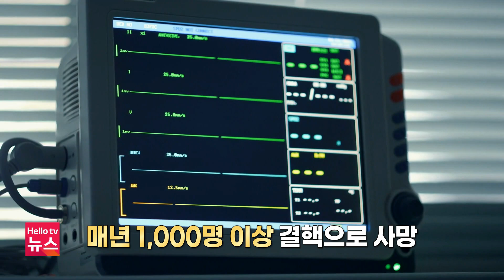경남도교육청, 한글날 '기념식·국어순화경시대회 시상식' 열려｜[풀영상] 경남브리핑 2023년 10월 10일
1. 경남도교육청, 한글날 '기념식·국어순화경시대회 시상식' 열려
2. 경남도교육청, '아이좋아, 미소좋아' 성각스님 선화전 개막
3. '창원 청년정보 플랫폼' 이름 공모